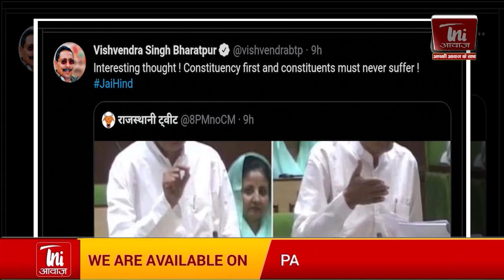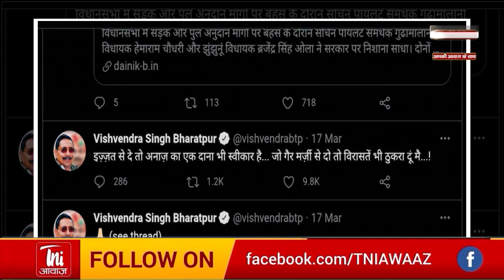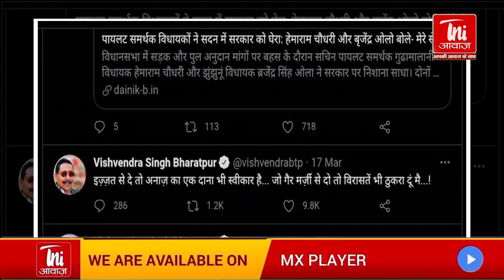इधर गर्म हुए Sachin Pilot के अर्जुन Vishvendra Singh के तेवर, उधर विधानसभा में छलका Hemaram का दर्द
विधानसभा (Assembly) में अनुदान मांगों पर चर्चा के दौरान बुधवार को सचिन पायलट खेमे के कांग्रेस के वरिष्ठ विधायक हेमाराम चौधरी (Pilot faction MLA Hemaram Choudhary) का दर्द और गुस्सा छलक पड़ा. सड़क एवं पुल की अनुदान मांगों पर चर्चा के दौरान हेमाराम चौधरी ने अपनी ही गहलोत सरकार (Gehlot Government) को जमकर खरी-खोटी सुनाई. हेमाराम चौधरी ने यहां तक कह दिया कि दुश्मनी मेरे से है तो मुझे सजा दो. आखिर गुड़ामालानी क्षेत्र की जनता ने क्या गुनाह किया है?हेमाराम चौधरी बाड़मेर के गुड़ामालानी से विधायक हैं.

The pain and anger of the Pilot faction MLA Hemaram Choudhary (Congress MLA) of the Sachin Pilot camp came out during the discussion on the Demands for Grants in the Assembly on Wednesday. During the discussion on the road and bridge grant demands, Hemaram Chaudhary fiercely heard his own Gehlot government. Hemaram Chaudhary even said that if the enmity is with me, then punish me. What has the people of Gudmalani area done wrong? Hemaram Choudhary is an MLA from Gudmalani in Barmer.